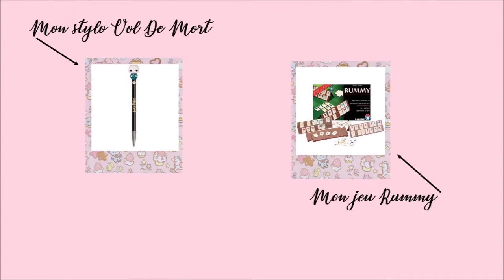[VLOGMAS] Mes cadeaux de noel 2018 !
Coucou les cupcakes !!
Aujourd'hui on se retrouve( comme toujours avec beaucoup de retard) pour ma vidéo sur mes cadeaux de noël !

[► Le réseau où je suis le plus active ^^ ]